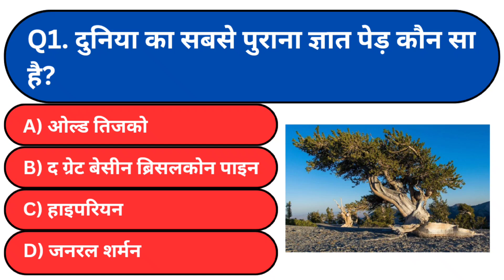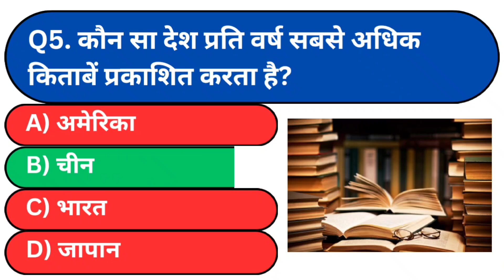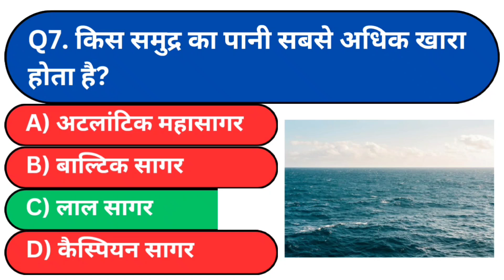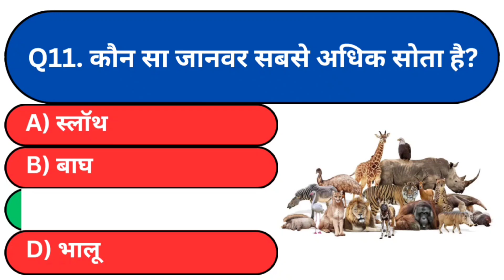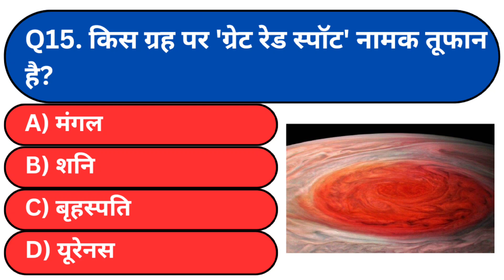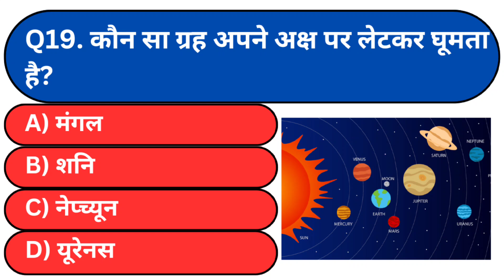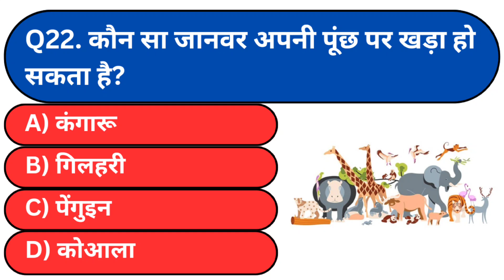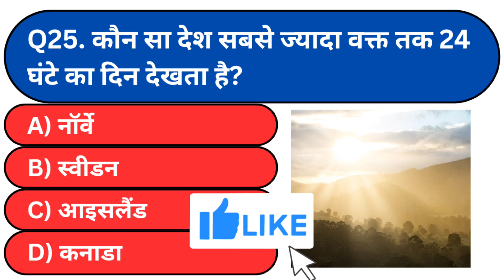25 Unknown and Interesting GK Questions You Must Know! | Hindi GK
25 Unknown and Interesting GK Questions You Must Know! | Hindi GK
Test your knowledge with these 25 unique and unknown general knowledge questions! From ancient trees to mysterious animals, and fascinating facts about planets, languages, and cultures, this video will challenge your mind and surprise you with new information. Perfect for quiz enthusiasts, students, or anyone looking to learn something new and exciting.
Unique quiz questions
Amazing facts
Knowledge booster
Mind-blowing trivia
Uncommon knowledge
Quiz for kids and adults
Fun educational videos
General knowledge 2024
Unknown facts about the world
Random GK questions